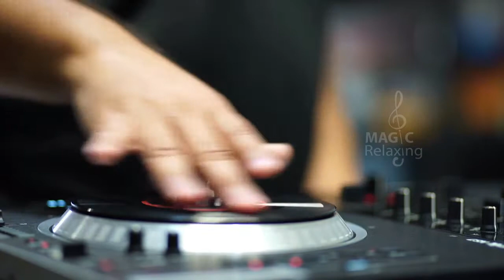Caverns | Deep Sleep | Black Screen | Sleep music | Insomnia |Tinnitus | Delta waves | White noise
Hey Guys!

Dark emotional background music for videos, films, cinematic scenes, documentaries, emotional videos, podcasts, social media, websites, YouTube videos, Vimeo videos, Facebook, Instagram, Linkedin, Twitter, for commercial purposes and more.

Track Information:
Title: Caverns
 Artist: Bad Snacks
Genre: Rock
Mood: Dark

For my Chennai People:
Learn yoga (basic & advanced) also health tips reach: @_magical_yoga_
In all transparency, we do make a commission on any business we send their way. This helps us to fund the channel and not rely so heavily on Youtube advertising.  We have checked all our affiliates out to make sure they are all legit and we will never put anything in front of you that we have not checked out properly.

► What you can find here:
# Suspense Music,
# Dark Music,
# Creepy Music,
 # Emotional Series,
# Movie Track,
 # Thriller Music,
 # Crawling Music,
 # Background Music,
# Music for Youtube,

Thank you very much for listening and for leaving feedback. Good to have you onboard for the journey :-)

I am completely overwhelmed response by all and your warm support.